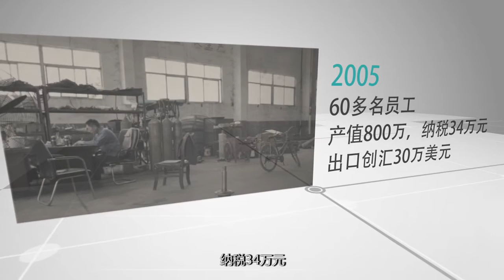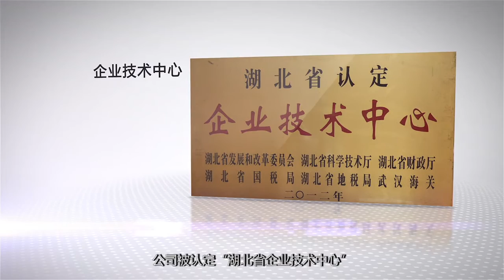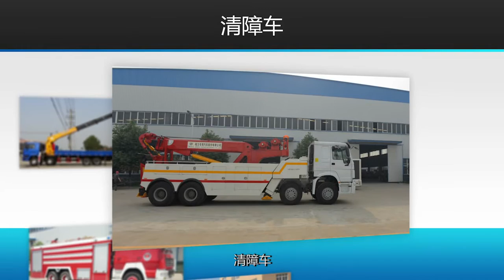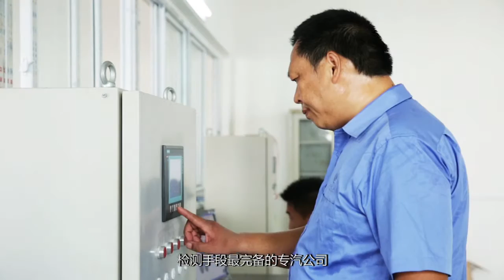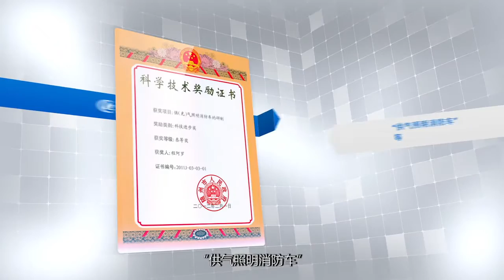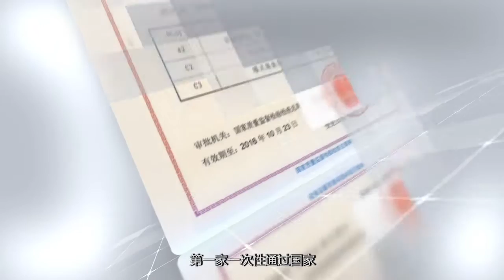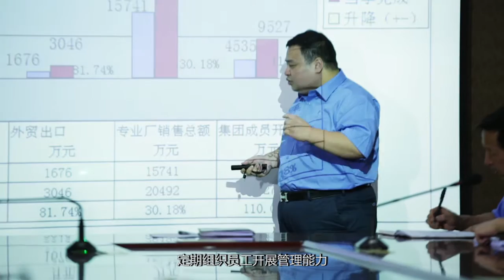10 Years' Birthday for Chengli Special Automobile Co., Ltd.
For more info. about mixer trucks and equipments or other trucks,please contact Shirley by email or whatsapp

Main products:
LPG trailers/LPG storage tanks/LPG trucks
Fuel trailers/fuel tanks/fuel containers
Dump trucks/dump trailer
water truck/water tank trailer
Milk trucks/milk trailer
Concrete mixer trucks/mixer trailer
Garbage trucks
Sewage Suction trucks/Fecal Suction trucks
High-altitude truck
Truck with crane
Chemical Liquid truck
Bulk Cement truck
Tractor of different brand
Fire fighting truck
Refrigerated trucks/refrigerated trailer/van truck
Wrecker/tow truck
Low bed trailer
Sweeper truck
High pressure cleaning truck